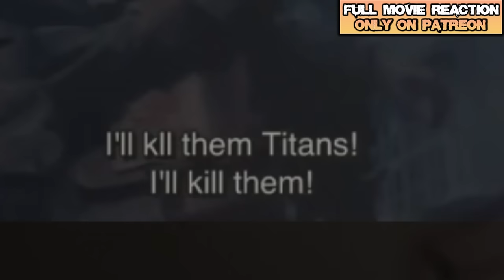I Watched The *ATTACK ON TITAN* Live Action Movie ..